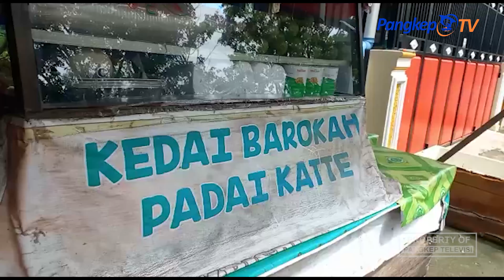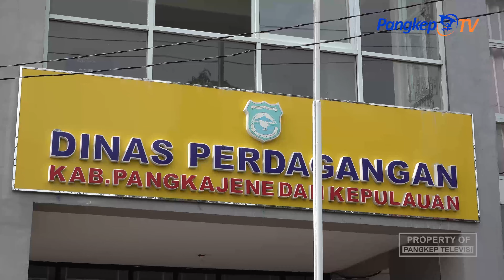Imbas Kenaikan Harga Minyak